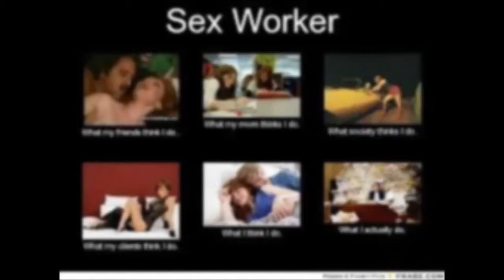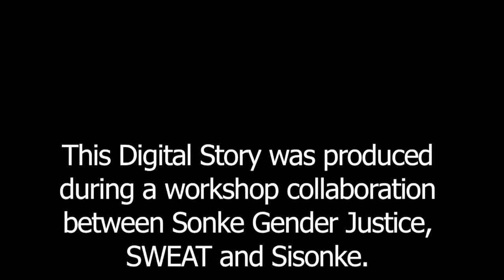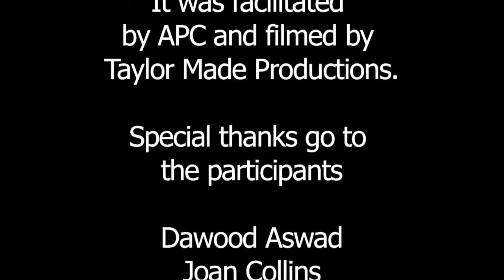Digital Stories: The Consequences and Delinquencies of buying sex - Jamie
In June 2014, nine male and transgender sex workers gathered in Cape Town to participate in the digital story-telling workshop.  Participants explore how the criminalisation of sex work, the stigma that attached to the profession and the high levels of violence in South Africa affect their daily lives.